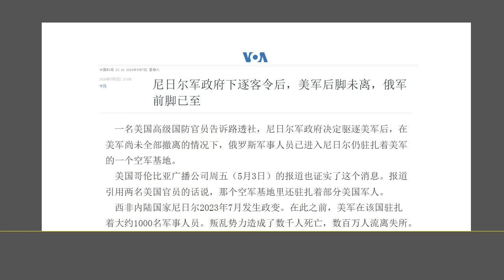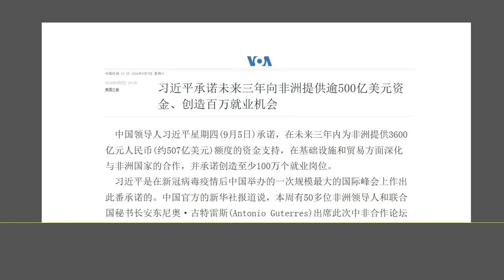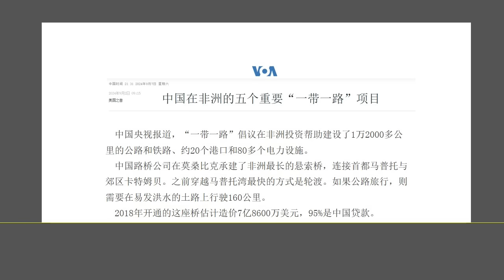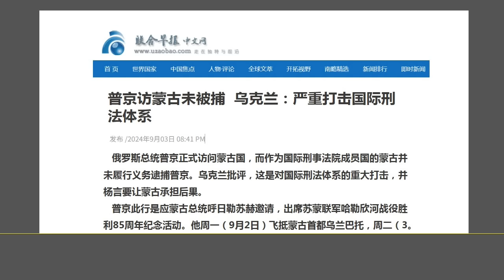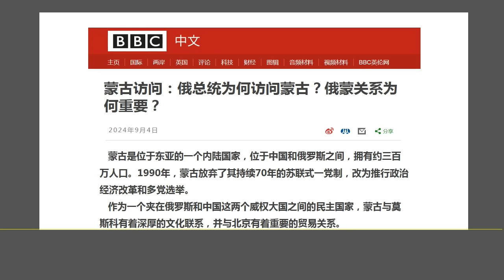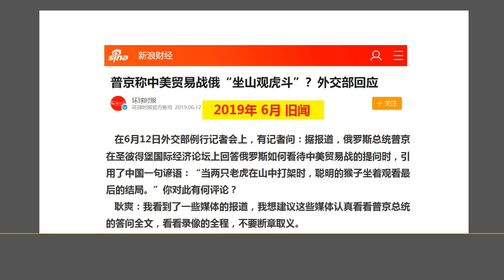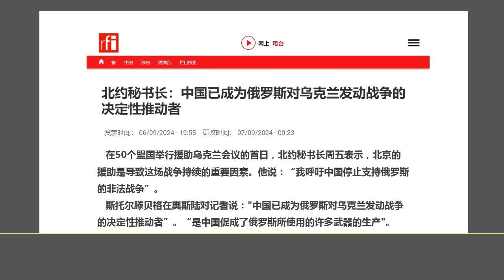习近平和普京要“翻脸”了：普京 要“抢”习近平的“黑朋友”，要收割习近平在非洲播种的利益.（2024.9.7）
森哲深谈（2818）： 习近平和普京要“翻脸”了：普京 要“抢”习近平的“黑朋友”，要收割习近平在非洲播种的利益.